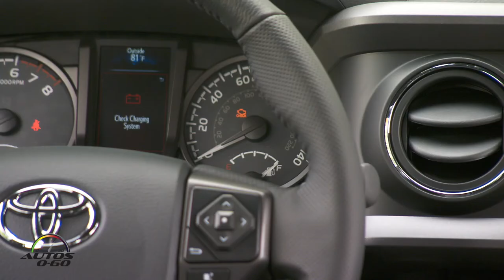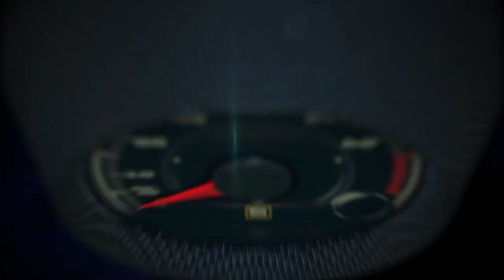Test Drive Toyota Tacoma TRD Pro 2017 en Hawaii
Toyota Racing Development –TRD- ha sido un desarrollador de motores y chasises para el éxito de la marca en el mundo de las carreras de todo el mundo durante casi cuatro décadas.

Dentro de la lista de componentes que ofrece TRD Pro están los neumáticos Michelin o BF Gooodrich, con rines de 16, 17 y 18, pulgadas, la suspensión Bilstein, placa protectora delantera, parrilla en color negro y un nuevo color rojo para la carrocería.

De igual forma en comparación con los modelos de serie estás versiones TRD Pro ven elevada su altura con dos pulgadas respecto al piso, sistema de escape doble, tapicería con contrastes en rojo, cuadro de instrumentos exclusivo, tapetes y pomo de palanca de velocidades con el sello TRD.